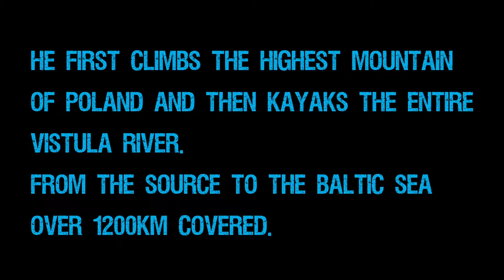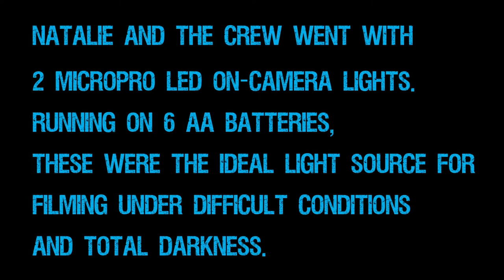Poland Trek - Using Litepanels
Natalie Hill, Wonderful Machine Photographer and Filmmaker joined Belgian adventurer Louis-Philippe Loncke on his expedition across Poland. A world first- from the highest summit in the country to the Baltic sea. The crew were often shooting at night in the middle of nowhere. They asked LItepanels to lend them some equipment to use. This is a video taking a look at the Micropros used during the expedition